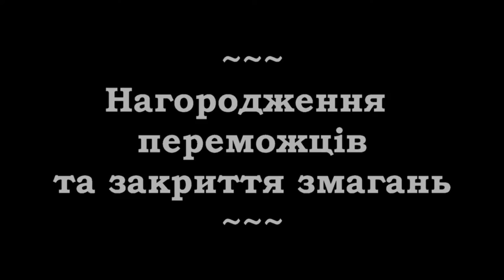Змагання зсередини 30 * Нагородження переможців та закриття змагань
До вашої уваги 30-та і заключна частина нового навчального циклу про практичну стрільбу "Змагання зсередини".

В коротких серіях цього циклу керівник ССК «Практика» Владислав Збаранський розповість на прикладі ІІ етапу Кубку України з практичної стрільби з рушниці '2016 "Українські рушниці" про структуру змагань з практичної стрільби, їх правила, організаційні вимоги та перебіг.

Приємного перегляду і сподіваємося, що після перегляду серіалу усі, хто вагається, полишить свої сумніви та приєднається до нашого спорту.